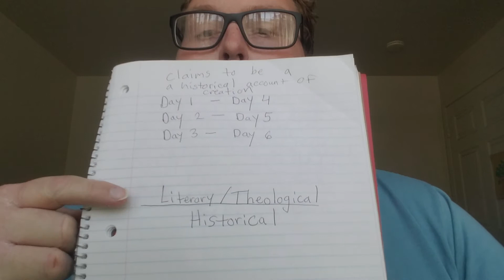"Creation and Change" Chapter Seven Overview